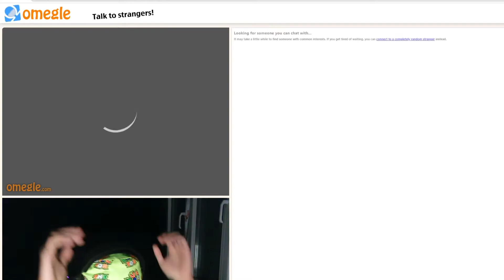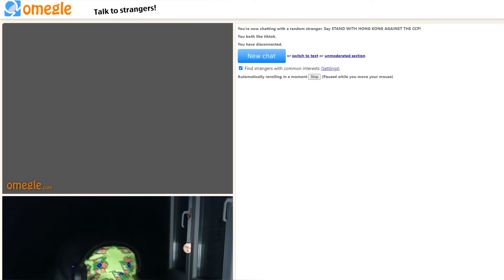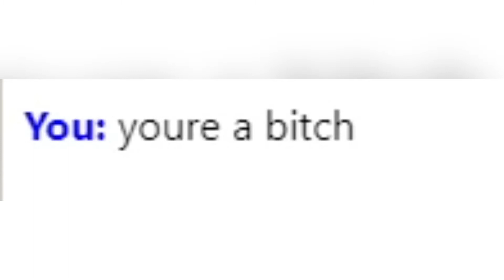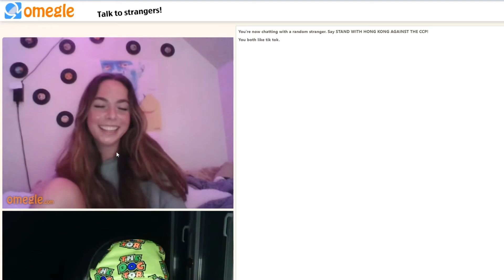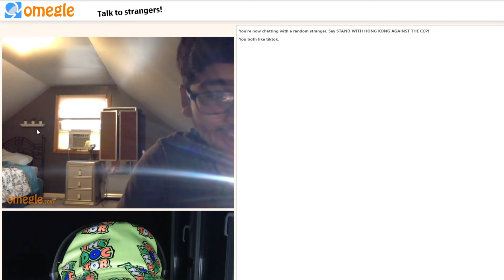Getting bullied on omegle